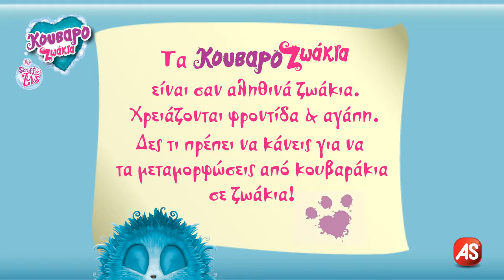Κουβαροζωάκια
Κουβαροζωάκια . Βρες τα κουβαράκια, κάνε τα ζωάκια! Μυστηριώδες  ζωάκι μέσα σε κάθε κουτί - έχεις σκυλάκι, γατάκι ή κουνελάκι; Πλύνε τα, στέγνωσέ τα, χτένισέ τα κι ανακάλυψέ τα! Περιλαμβάνονται αξεσουάρ και πιστοποιητικό υιοθεσίας. Υιοθέτησέ τα όλα!